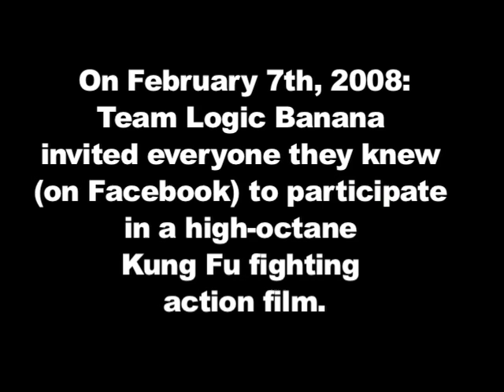Kung Fail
High-Octane Kung Fu Action!